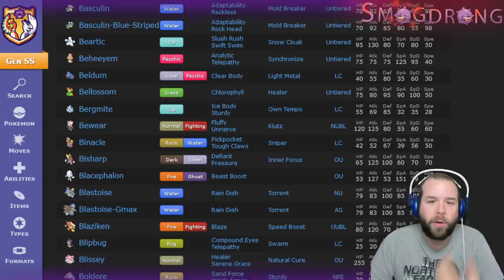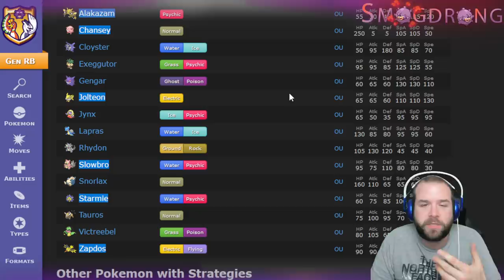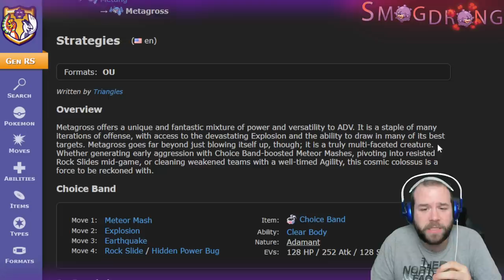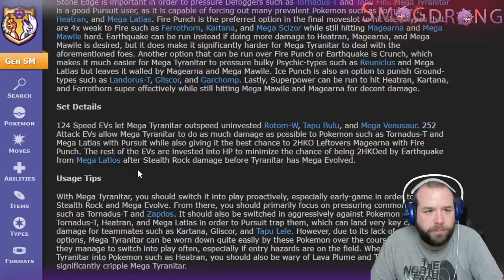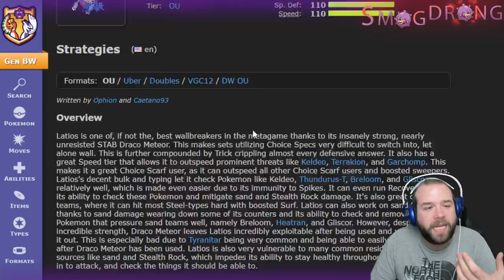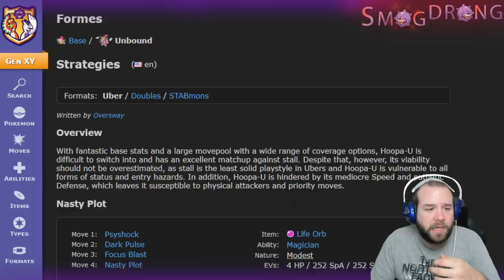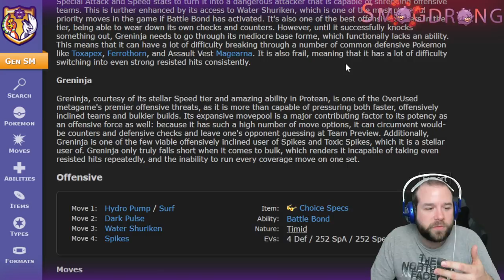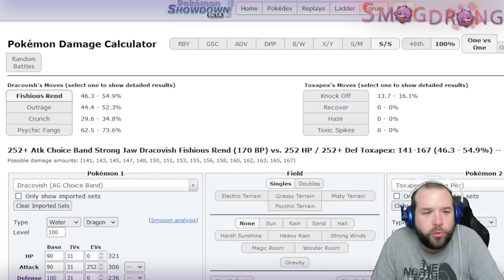8 MEILLEURS WALLBREAKERS DE L'HISTOIRE DU JEU 💥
Nouvelle vidéo de la série des histoires stratégiques par rôle de Pokémon, aujourd'hui nous allons parler des meilleurs wallbreakers de l'histoire du jeu, ces gros bourrins qui veulent juste tout casser ! En espérant que ça vous plaise !

Le métalosse de la miniature a été dessiné par Violyte64 sur Deviantart !